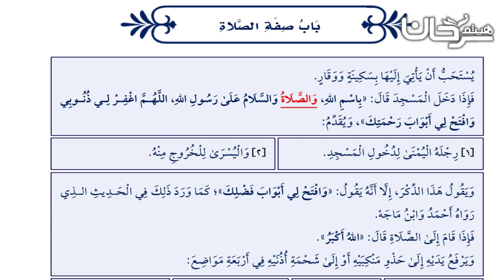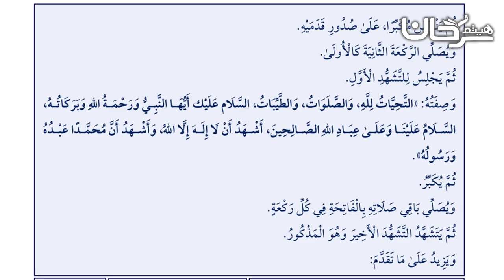73/12 باب صفة الصلاة.